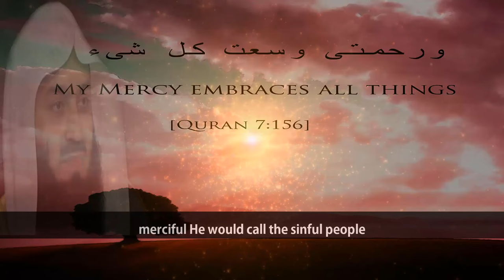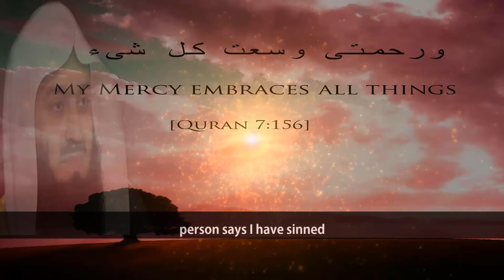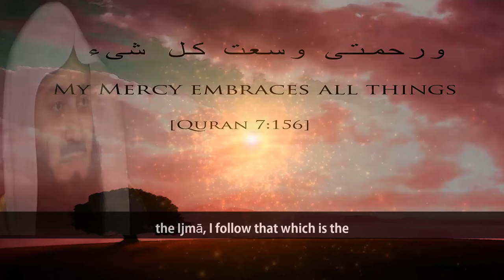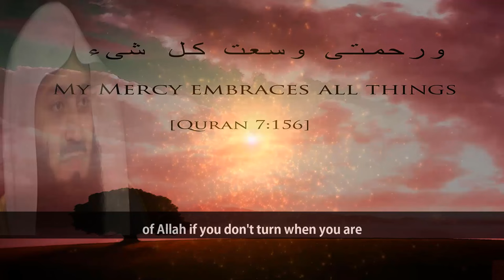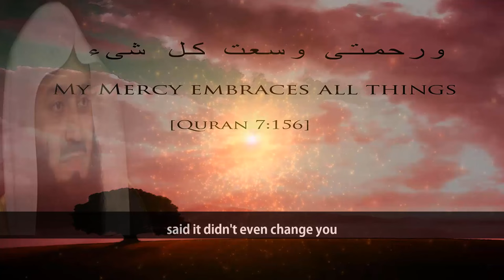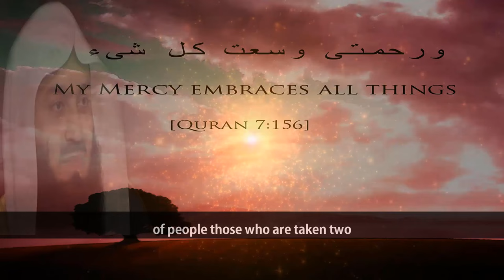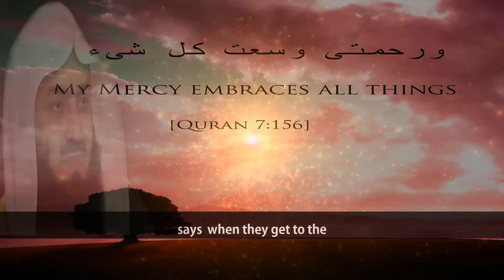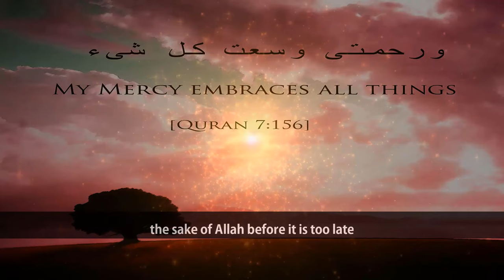Allah Will Forgive You No Matter What You did | Mufti Menk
📌MuftiMenk highlights that the mercy of Allah is so merciful that He is addressing oh My
worshippers if Allah was not merciful He would call the sinful people, I will forgive you no matter what you have done, for indeed I am most forgiving most merciful this is the mercy of Allah;oh my worshippers never lose hope in the mercy of Allah, He will forgive all your sins in this video clip with English subtitle.

Allah says follow the best of that which has been revealed before punishment overtakes you in such a way that you don't even realize that this was the punishment of Allah and that it will come and it came.